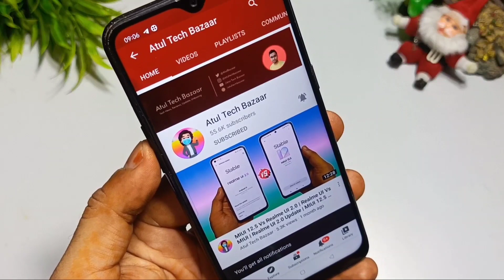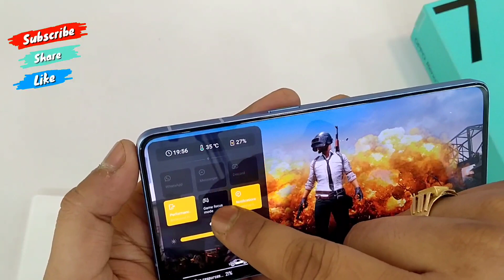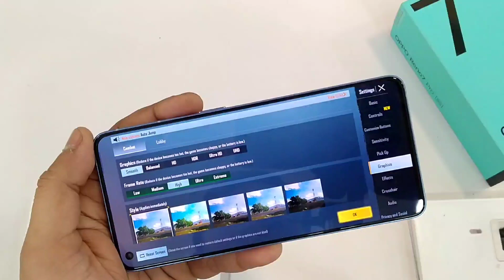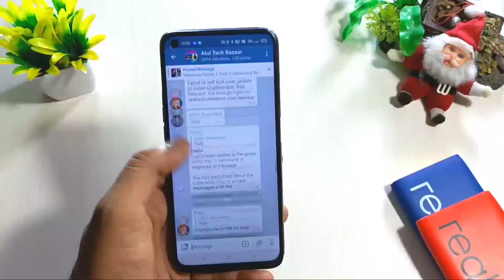Realme Game Space New Version 1.2.13 With Voice Changer For Indian Games | Reno 7 Pro Game Space